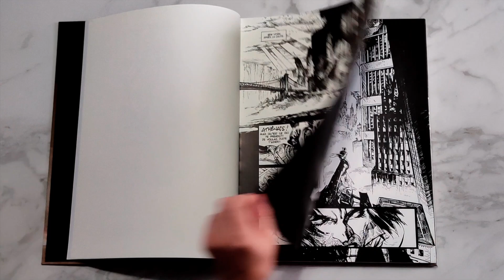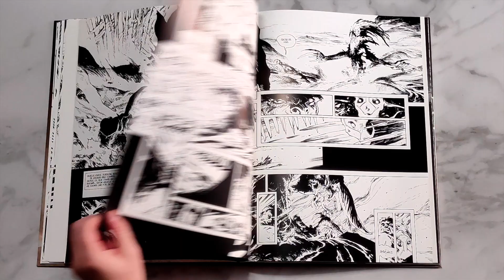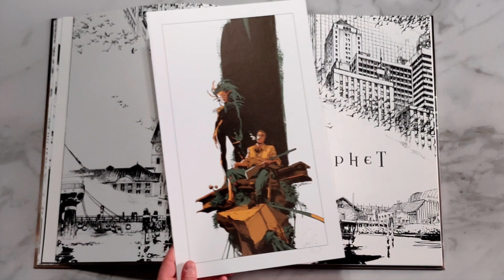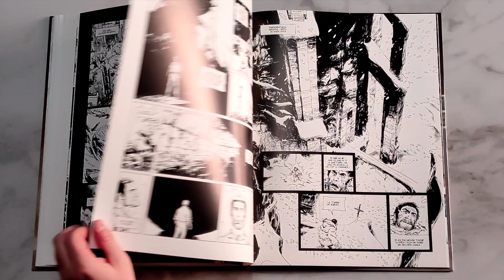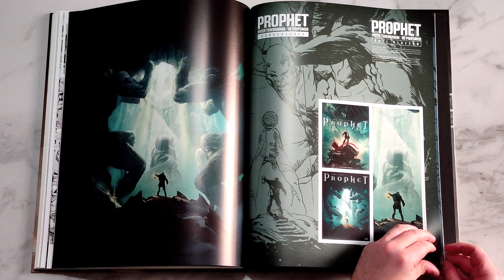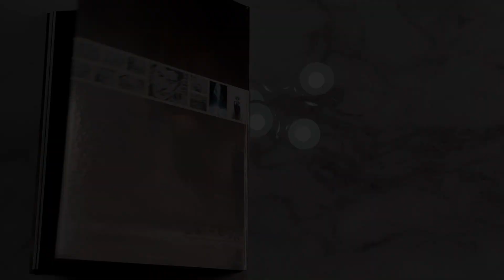PROPHET 3&4 - Tirage de Luxe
Mathieu Lauffray, édité par Bruno Graff
Tirage à 300 exemplaires numérotés et signés
30 x 39,5 cm
Cette version de luxe contient les histoires des tomes 3 et 4 en noir et blanc, un dossier graphique en couleur de 40 pages ainsi qu’un ex-libris signé.